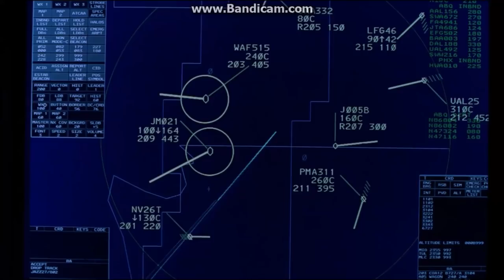Breaking Bad - S2 Finale Plane Crash [1080p60]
Second season of Breaking Bad ended with a tragical plane crash where Jane's father, Donald Margolis died and many others..
*I DO NOT USE THESE CLIPS FOR PERSONAL GAIN*